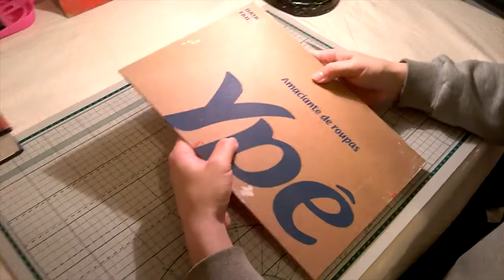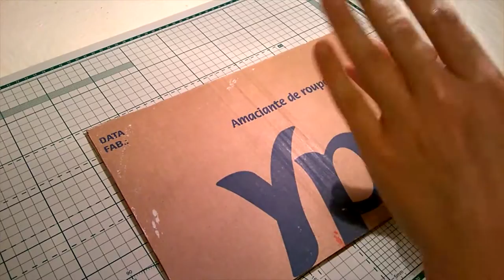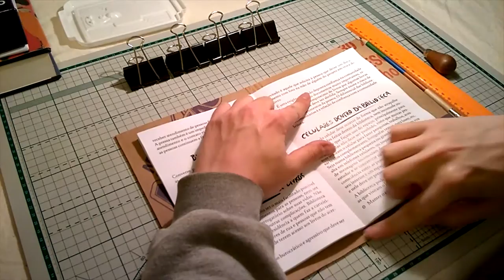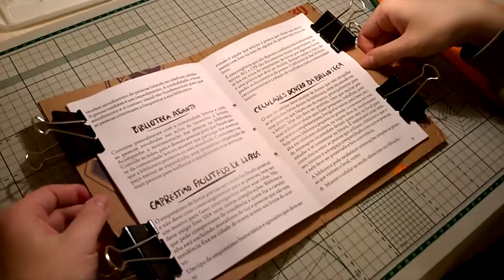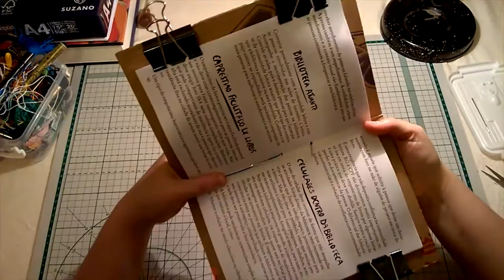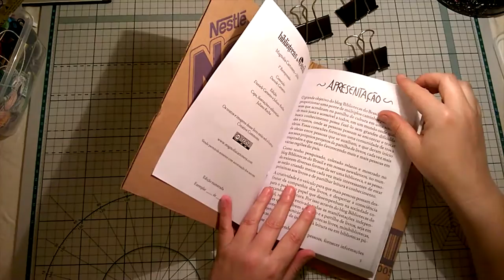Como fazemos nossos livros - Ep. 4 - Costura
Esse é o 4º vídeo de uma série em que mostraremos como fazemos nossos livros cartoneros do início ao fim. Vamos mostrar todas as etapas envolvidas na confecção dos livros, desde a coleta do papelão até o envio.

Nesse episódio mostramos como furamos as capas com um agulhão e fazemos a costura do conteúdo nas capas de papelão. Conheça todo o trabalho artesanal por trás dos livros cartoneros.

Magnolia Cartonera é uma editora independente baseada em Curitiba. Criamos e confeccionamos nossos  livros cartoneros na Vila Cubas, no bairro Novo Mundo.

Apoie artistas independentes.

Vídeo: Daniele Carneiro e Juliano Rocha
Edição: Juliano Rocha